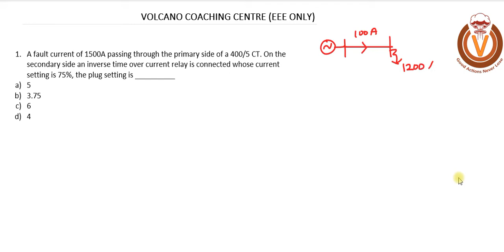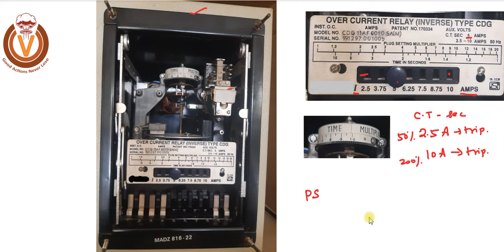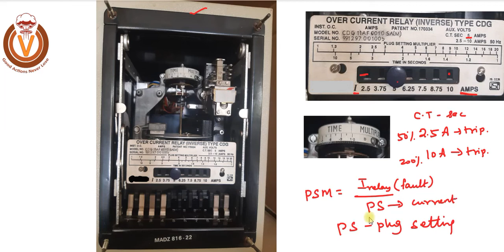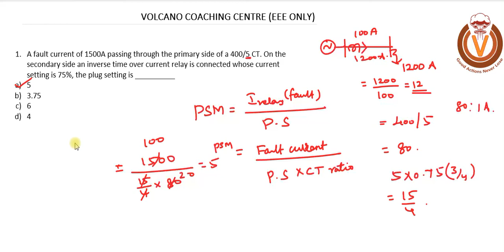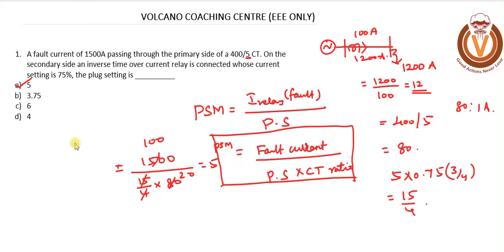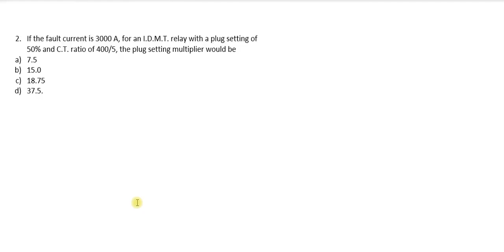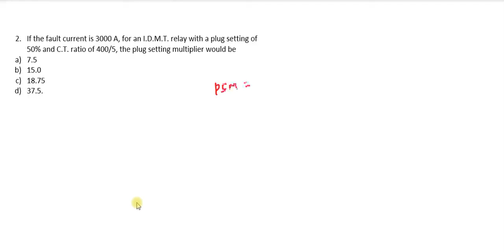concept to find the plug setting multiplier of a overcurrent relay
to find the plug setting multiplier and operating time of an overcurrent relay